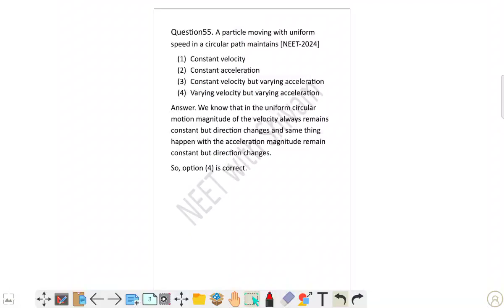A particle moving with uniform speed in a circular path maintains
A particle moving with uniform
speed in a circular path maintains